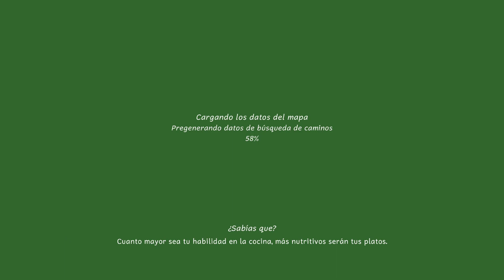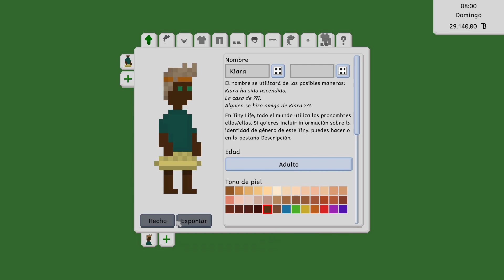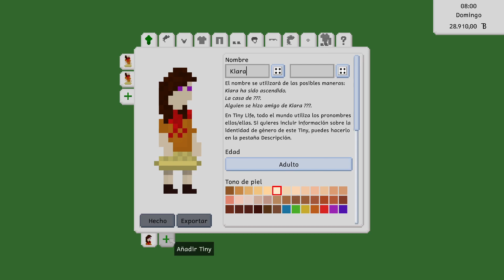¡Probando Juegos! - Tiny Life